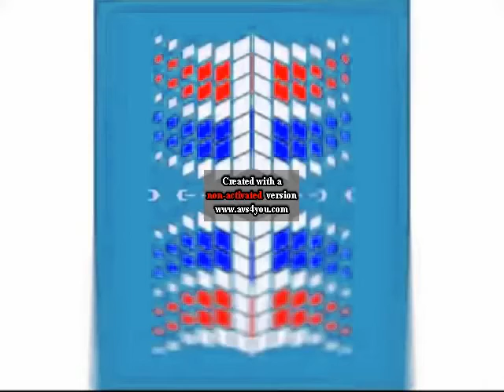Windows Startup and Shutdown Sounds in G Major Mirror Top in Low Voice (No-Mirror)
Windows Startup and Shutdown Sounds in G Major Mirror Top in Low Voice
(No-Mirror)